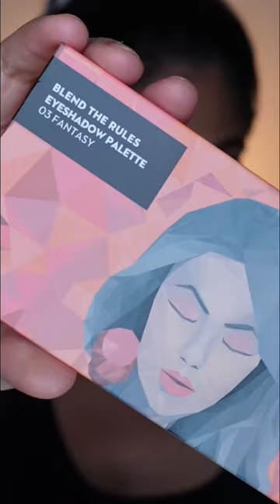Goddess of Navratri | Maa Siddhidatri😍 | SUGAR Cosmetics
Goddess of Navratri Maa Siddhidatri😍 - Maa Siddhidhatri is the ninth and final among the Navadurgas. She is known to be the giver of perfection, she blesses her devotees with wisdom & grants them spiritual knowledge. Watch the video till the end to know more about the Goddess.

Watch the talented Kriti (@makeupby_kriti on Instagram) create this stunning look!